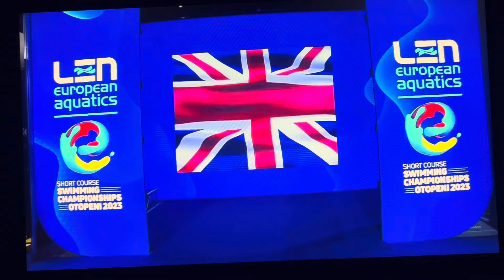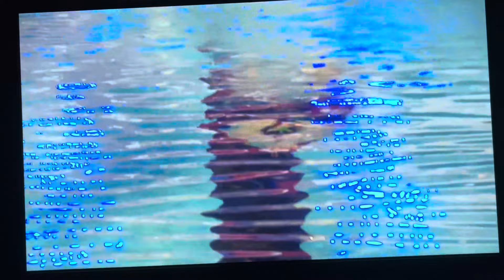50m Breaststroke Women's FINAL CR- European Short Course Swimming Championships Otopeni - Romania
50m Breaststroke Women's FINAL CR at theEuropean Short Course Swimming Championships Otopeni - Romania. 50m Breastroke with new Championship Record (28.98) made by PILATO Benedetta!

Results:
1-PILATO Benedetta (ITA) 28.86
2-JEFIMOVA Eneli (EST) 29.12
=3-NOCENTINI Jasmine (ITA) 29.41
=3-CLARK Imogen (GBR) 29.41
5-KIVIRINTA Veera (FIN) 29.79
6-PODMANIKOVA Andrea (SVK) 29.98
7-SLYNGSTADLI Silje Rongevaer (NOR) 30.19
8-PETKOVA Diana (BUL) 30.24

Records:

WR 28.37
WJ 28.81
ER 28.37
EJ 28.81
CR 28.98